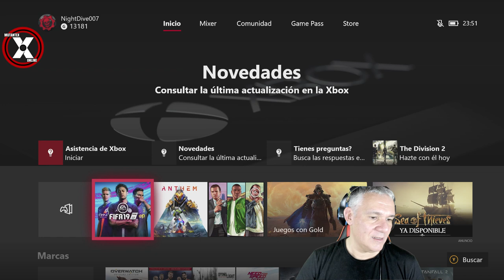SOLO tengo UNA OPORTUNIDAD en este REAL MADRID VS BARCELONA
En el Fifa 19, como en la vida, nunca hay que desaprovechar una segunda oportunidad. Y eso es lo que he intentado hacer en este SÚPER DIRECTO de Fifa 19.

Como ya sabéis. el Barsa no me lo está poniendo fácil y me está costando lo mío hacerle frente en esta Liga. Pero tengo que ser honesto conmigo mismo y reconocer que hay que estar al 100x100 para enfrentarse a un enemigo de tamaña envergadura.

La IA es sabia, queridos padawans. El adversario está bien colocado en el campo, su defensa es férrea y es muy difícil concretar acciones de verdadero peligro. De hecho, tenemos las estadísticas al finalizar el encuentro que nos dan muchas claves para saber cómo estamos haciendo nuestro trabajo.

Y es que el Barsa es mucho Barsa. Si nosotros [Sigue leyendo mi artículo completo en Mutantex.Online]

GMTheBoss